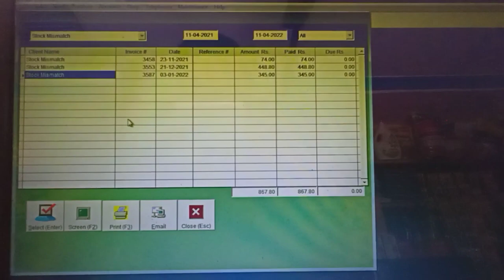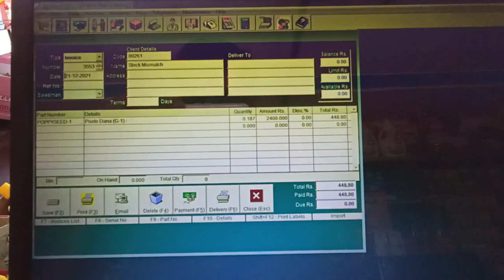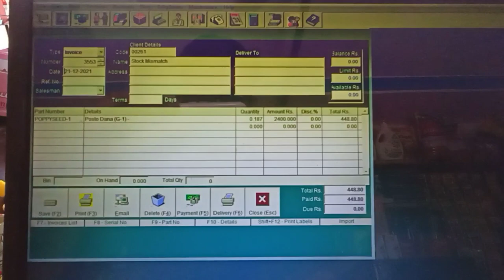How to Automate a Traditional Business Part-1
We all want to start a business but it will be more convenient if we run a business in automation, in this video I shared some strategy to run a small business in automation